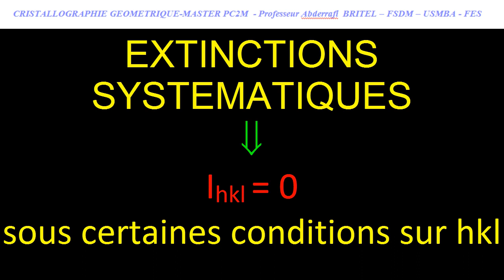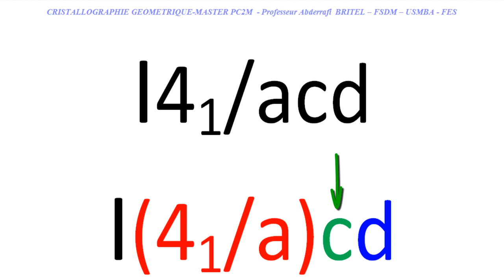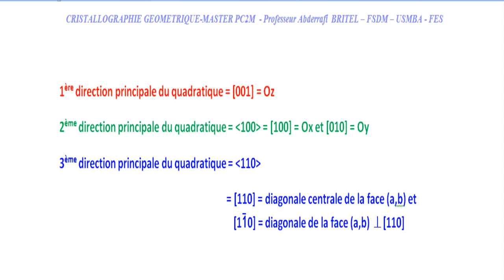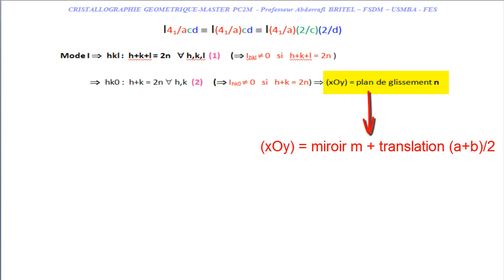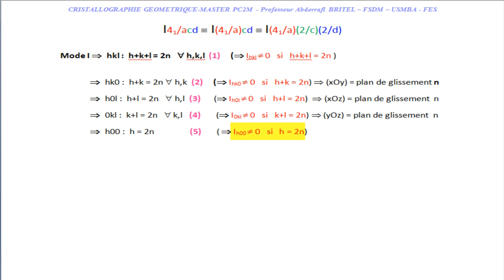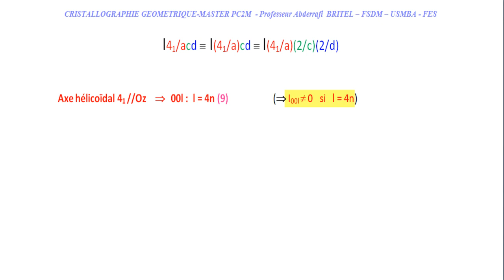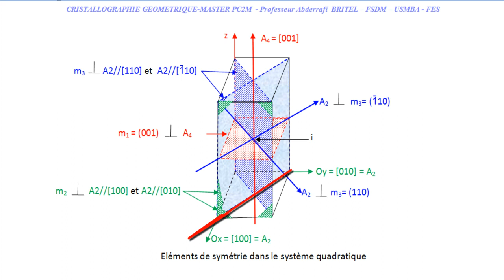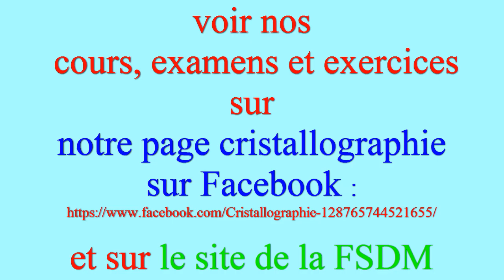EXTINCTIONS SYSTÉMATIQUES DANS LE GROUPE D'ESPACE I 4-1/acd - PARTIE 1- Professeur Abderrafi BRITEL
Cette vidéo vient s'ajouter aux dernières vidéos consacrées aux extinctions systématiques des familles de plans réticulaires. Elle permet la mise en évidence des conditions d'extinctions systématiques aux rayons X dans le groupe d'espace quadratique (ou tétragonal) I 4-1/acd.